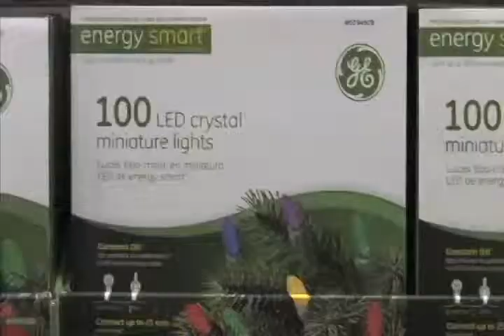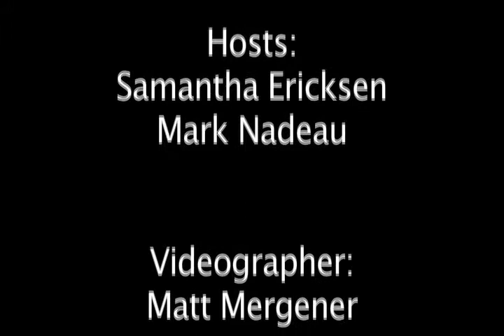Newscast Christmas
MAB Newscast